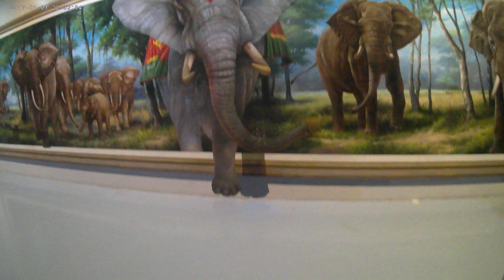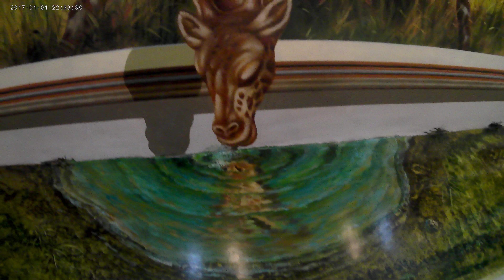Pattaya Thailand Art in Paradise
Art in Paradise fun place and worth seeing if you are in Pattaya